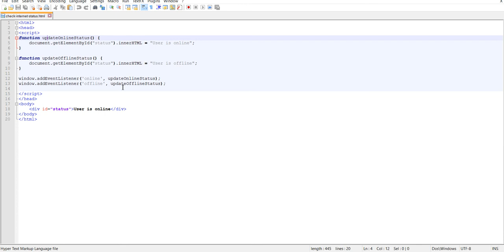Check Internet Connection using HTML and JavaScript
Check Internet Connection using JavaScript

Today, We are going to learn how to check internet connection using html and javascript. We have used pure javascript to check offline and online status of internet connection. Nowadays these two new events supported by most of the browser: "online" and "offline".These two events are fired on the body of each page when the browser switches between online and offline mode. Additionally, the events bubble up from document.body, to document, ending at window.

You can register listeners for these events by following below steps :
Using addEventListener on the window, document, or document.body.
By setting the online or offline properties on document or document.body to a JavaScript Function object.

Lets see the complete example to check online and offline status of internet connection, using below javascript code.
check-internet-status.html